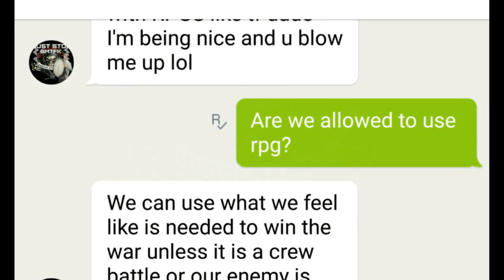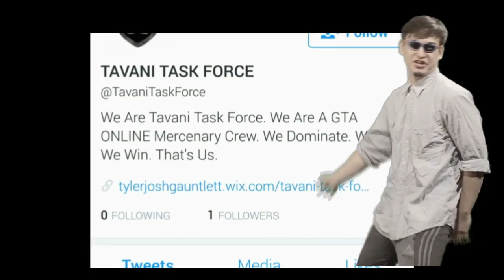EXPOSING/ASSASSINATING TATF || TAFTk || GTA Online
TATF thought they could destroy Blackout, We sent 2 members to infiltrate their crew, it was working so well I (Arch) decided to join as well. We set it up so perfectly that the assassination worked as planned. GREAT JOB TO EVERY BLACKOUT MEMBER!

Crew Members YouTube Channels

► Want to Join us? Add BMTF_MGL_ARCH